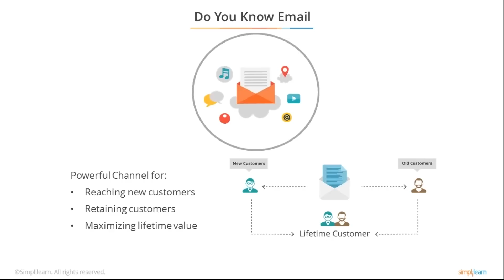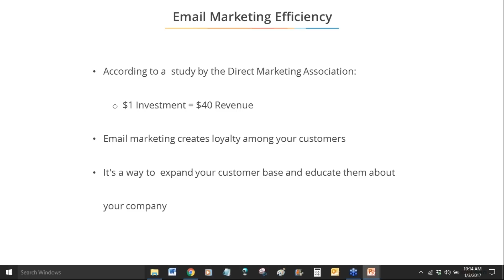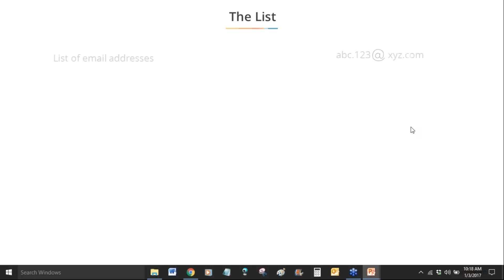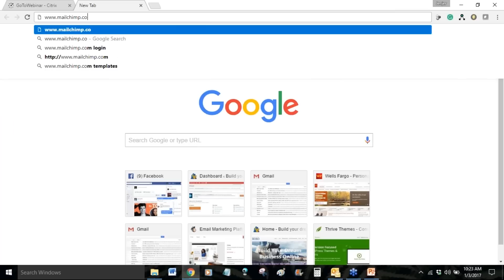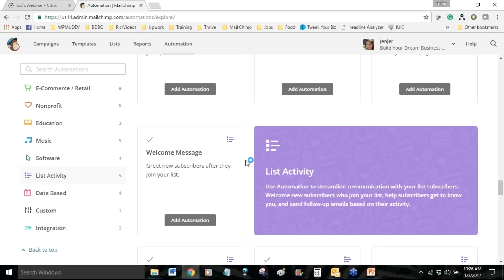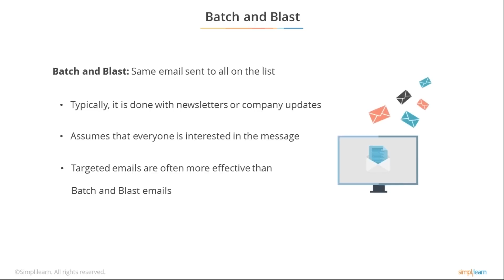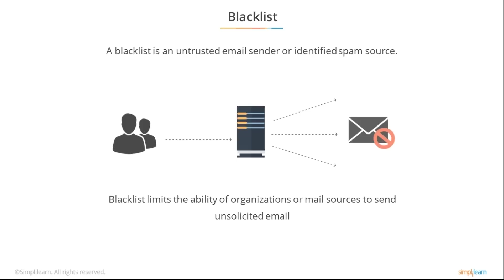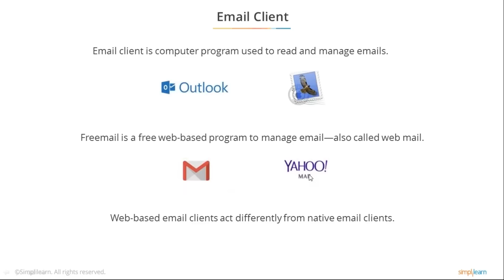Email Marketing Tutorial For Beginners | Simplilearn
🔥Purdue - Post Graduate Program in Digital Marketing 🔥Digital Marketing Specialist 🔥Professional Certification in Digital Marketing (India Only)

Email Marketing is all about sending commercial messages to existing or potential customers through e-mail - to promote a product or service, to request business, solicit sales/donations. It helps brands build loyalty, cultivate trust, and increase awareness.

The Email Marketing Foundation course from Simplilearn aims to train participants in the rapidly expanding online discipline of e-mail marketing. This course takes participants through the basic concepts of direct online marketing and helps them devise effective marketing strategies using emails.

✅ Key Features
- 5 Capstone problem statements and 15+ course-end projects
- 10+ case studies from brands like Adidas, KFC, Nike, Intel, etc.
- 35+ digital marketing tools

✅ Skills Covered
- Website Creation
- Behavioral Marketing
- Keyword Research
- Campaign Management
- Social Media Marketing
- Mobile Marketing
- Content Marketing
- Content Strategy